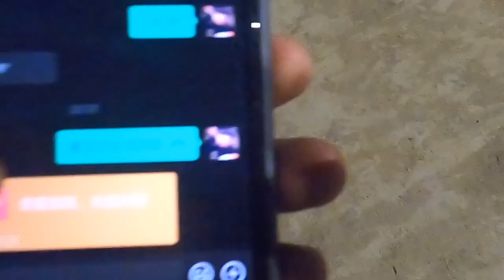塔吊司机的旧时光：于野给朋友替班，门打开全是上厕所的瓶子，塔吊上上厕所太困难了【塔吊于野】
塔吊上有各种的大瓶子，不仅有装“红茶”的，还有装矿泉水的

哈喽，大家好！